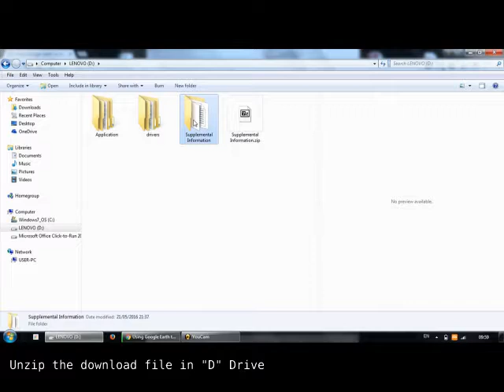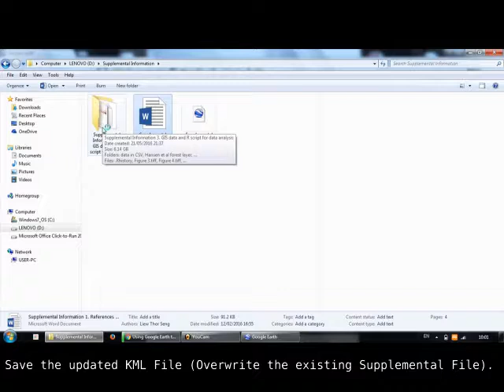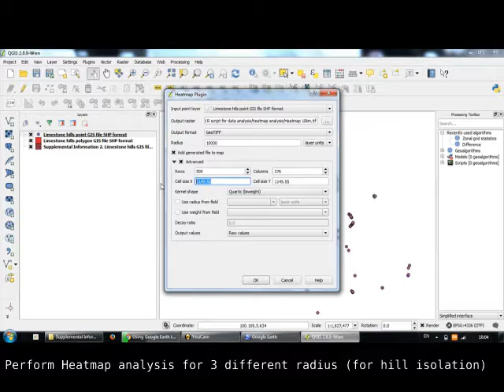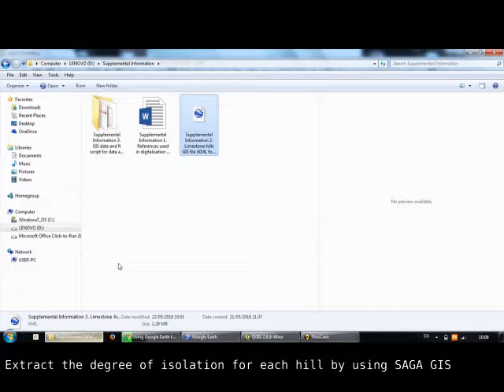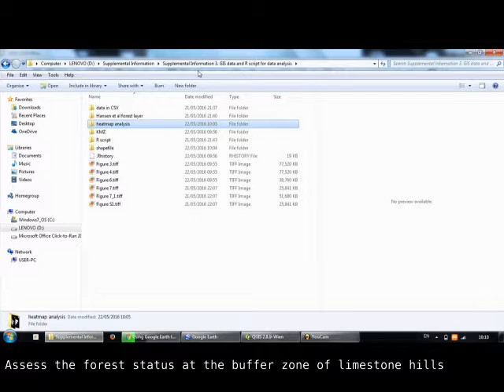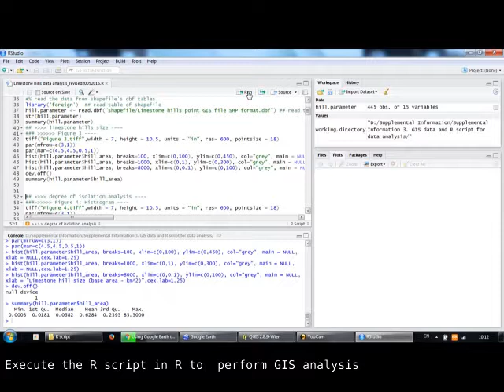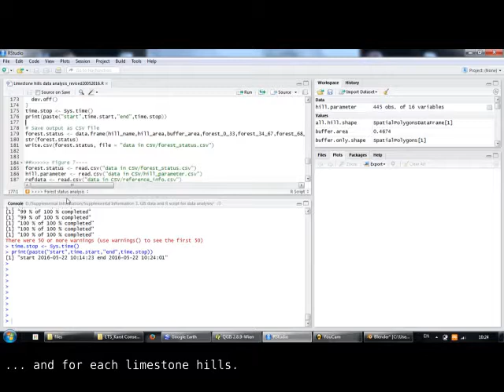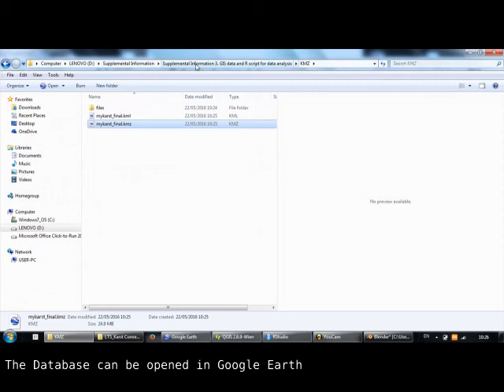Using Google Earth to improve management of threatened limestone karst ecosystems11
Liew et al. (2016) Using Google Earth to improve the management of threatened limestone karst ecosystems in Peninsular Malaysia. Tropical Conservation Science Vol. 9 (2): 903-920.